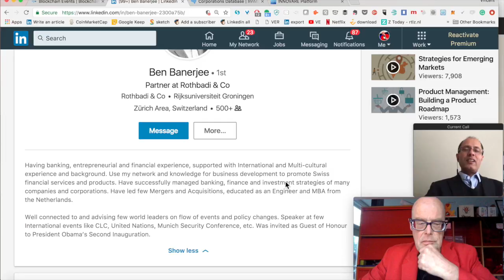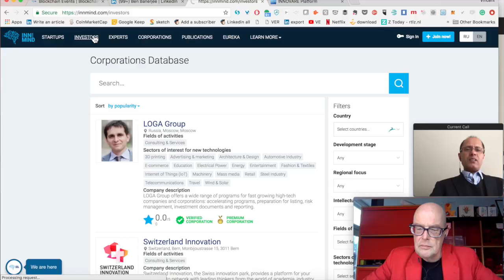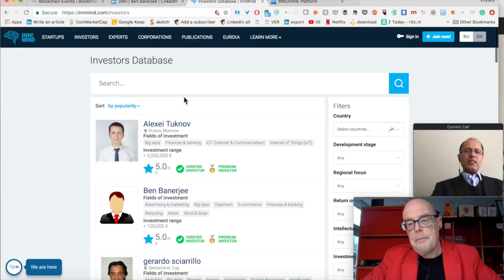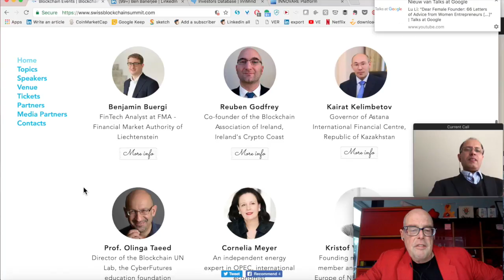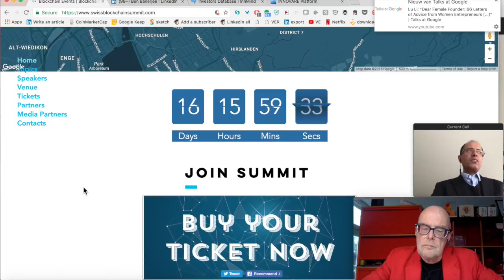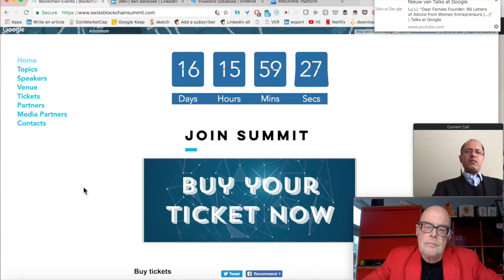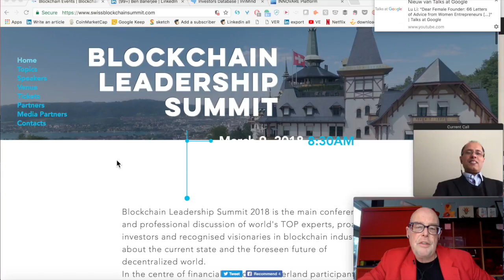Blockchain leadership Summit March 9th Switzerland, interview Chairman Ben Banerjee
I interviewed Ben Banerjee, organiser of the Blockchain Leadership summit. What is the focus? How is the conference setup? Which speakers can we expect? What people join the conference. How is it organised?

use the BiC (small i) code for a discount if you are going!